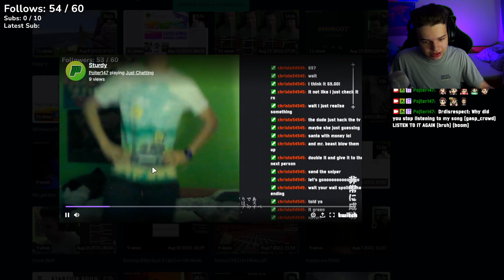Back to Sturdy